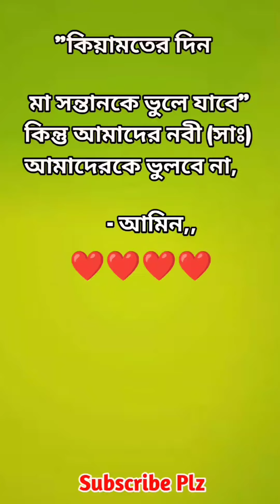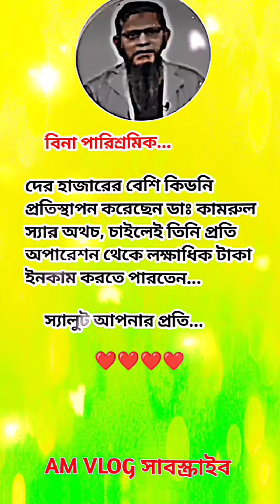Islamic status | Islamic shot video